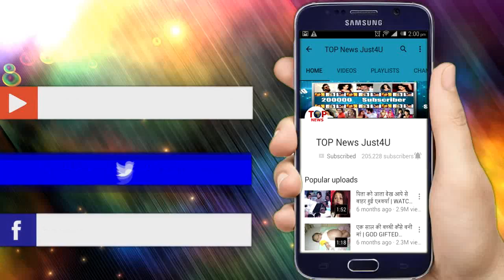NIMKI MUKHIYA: OMG!! TUNNE के साथ होगा ये “बड़ा हादसा”, कहानी मे होने वाला है “धमाका”